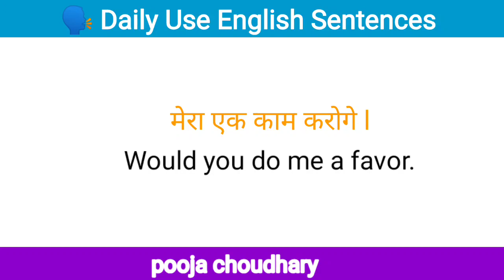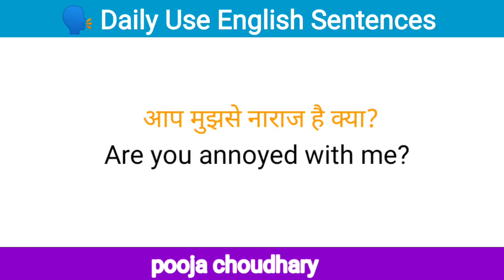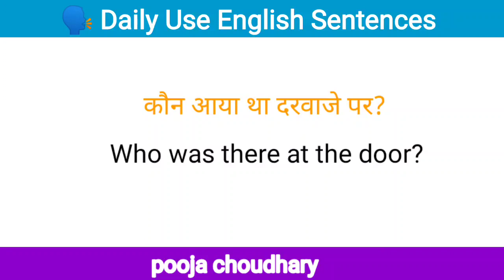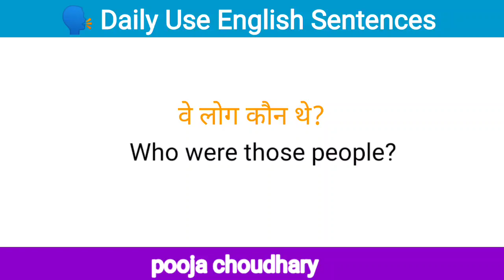छोटे छोटे Spoken English Sentences Daily use english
english Short Sentences
 indian spoken english practice course

shorts
english
tense
spelling
gramme
poojachoudharylearnwithenglish
english practice
dance, english words meaning in hindi
shorts